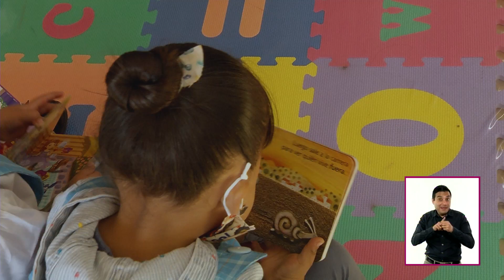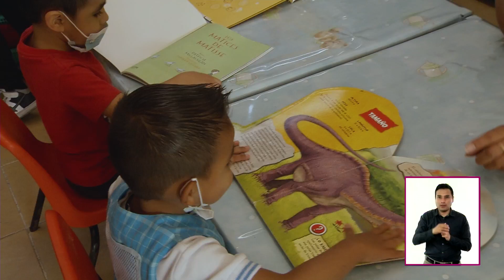Campo formativo: Saberes y Pensamiento Científico. Fase 2. Educación preescolar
En esta videocápsula, Thelma Karina Salgado Peña, maestra de Educación Preescolar y diseñadora del Campo formativo: Saberes y Pensamiento Científico, explica aspectos relevantes sobre contenidos y saberes que se aprenden en este Campo formativo, así como algunas sugerencias didácticas para su enseñanza, durante la Fase 2: Educación Preescolar.